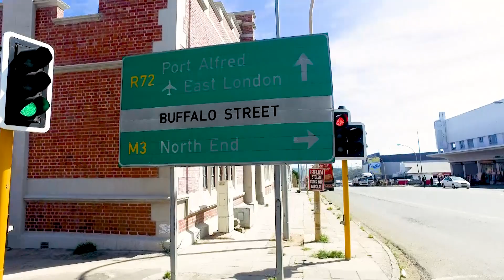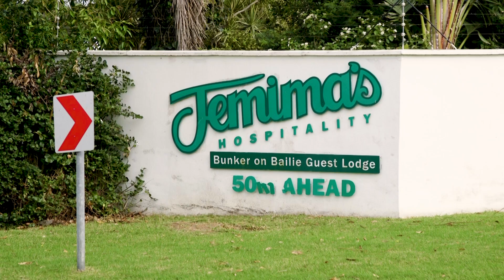Border Kei Business Chamber.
Executive director of the Border Kei Chamber of Business, Les Helbrook, takes us through all the opportunities and benefits the N2WildCoast road project will bring to the communities, businesses and tourism.